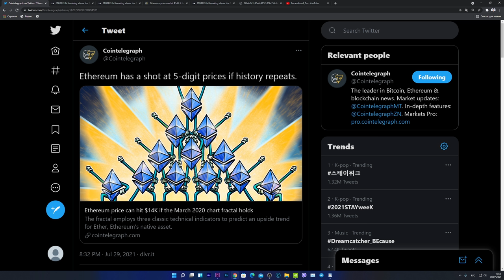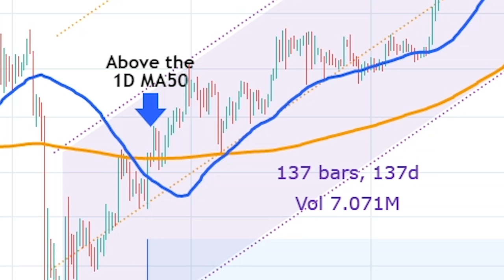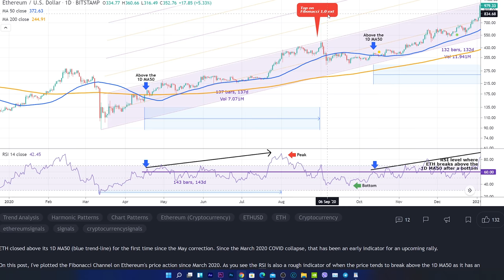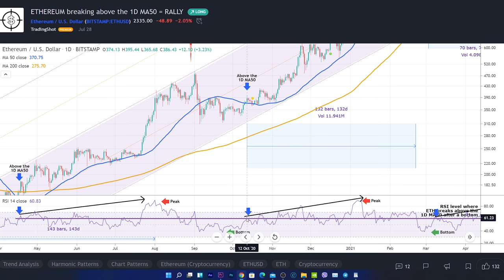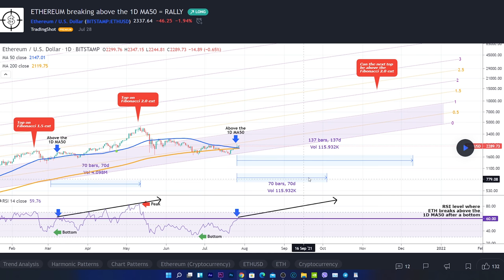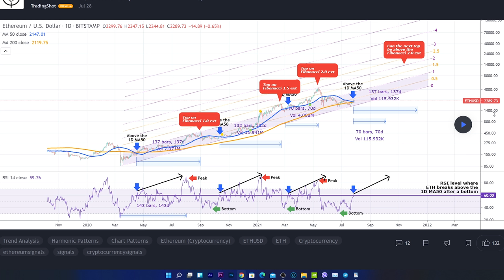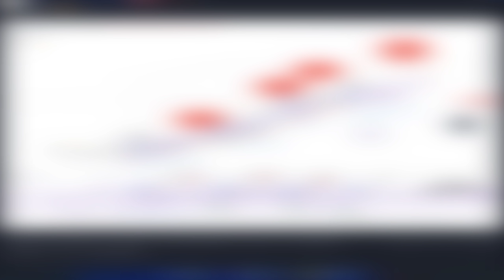ЭФИРИУМ ДОСТИГНЕТ 14 000 ДОЛЛАРОВ СПУСТЯ 130 ДНЕЙ ЕСЛИ ЭТО ПОВТОРИТСЯ!!!!